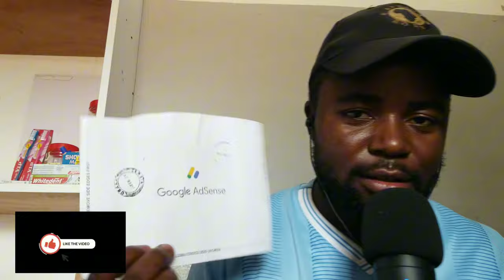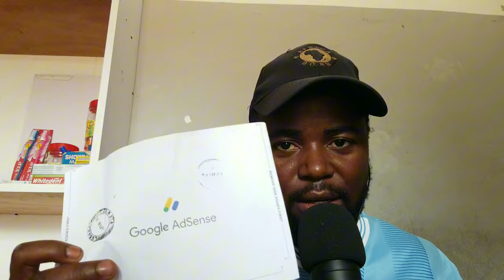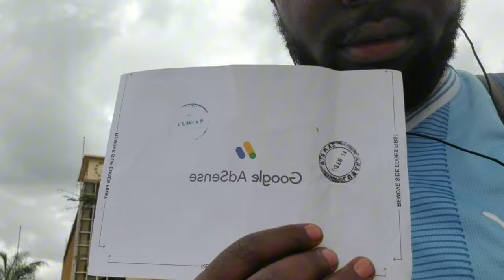If you are a Small African Youtuber you Must Watch This Video 💥💥